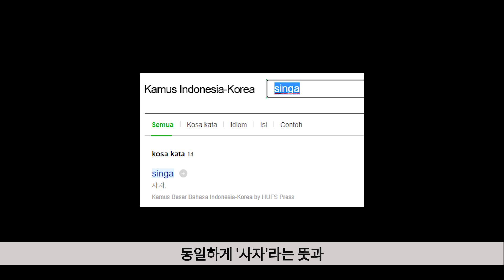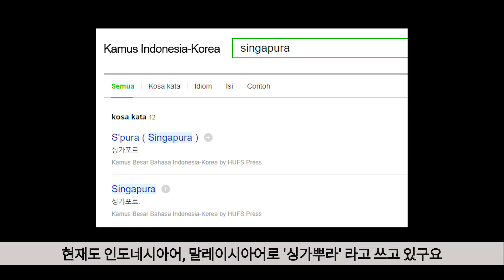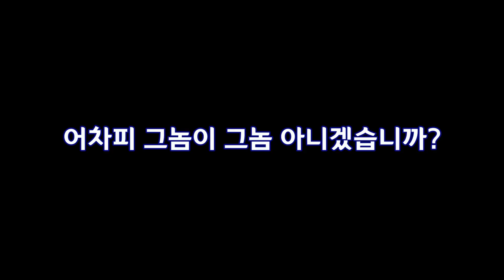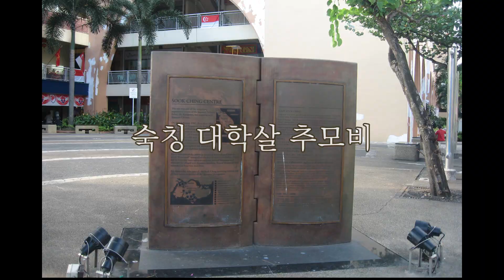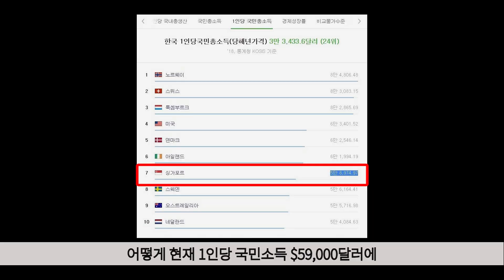싱가폴과 말레이시아가 같은 나라였다는 사실 알고 계신가요? 그런데 왜 싱가폴은 왜 원치 않은 독립을 해야만 했을까요? 재미있는 동남아 역사 이야기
안녕하세요?
오늘은 싱가폴이 어쩌다가 말레이시아에서 원치도 않은 독립을 해야만 했고
어떤 역사를 가지고 있는지 알아보겠습니다.
싱가폴과 말레이시아의 친구지만 친구아닌 친구같은 관계와
역사 속에서 벌어진 일들에 대해 영상으로 만나보세요!

응원해주시는 모든 분들 고맙습니다.
영상이 유익하셨다면 “좋아요”를
앞으로도 동영상을 계속 보고싶으신 분은 “구독”을 클릭해 주세요.

(개인적인 문의는 받지 않습니다. 양해 부탁드립니다.)